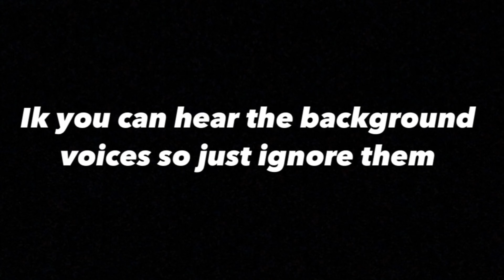MY NEPHEW'S GAMEPLAY IS INSANE!